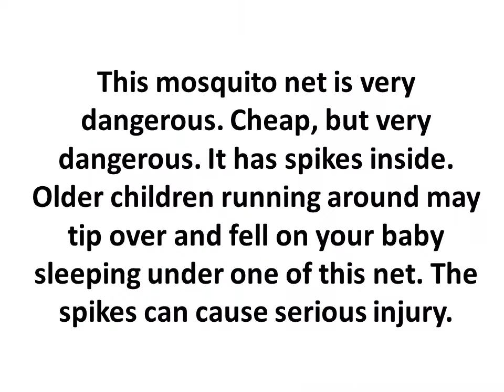Beware!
This mosquito net is very dangerous. Cheap, but very dangerous. It has spikes inside. Older children running around may tip over and fall on your baby sleeping under one of this net. The spikes can cause serious injury.

ஆபத்து!